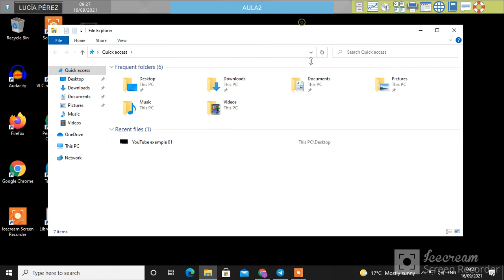Exam 03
This is an example of a test